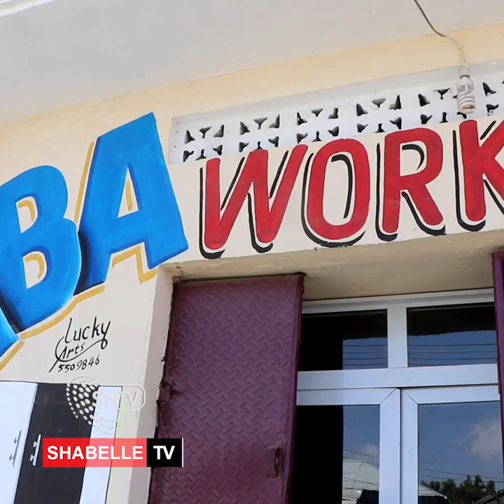Nin Xirfadle ah oo Muqdisho Shaqo Abuur ugu sameyay Dhalinyaro Kabaha Caseyn jirtay